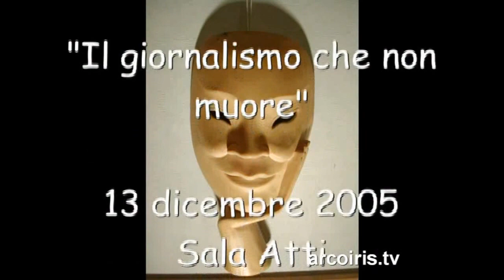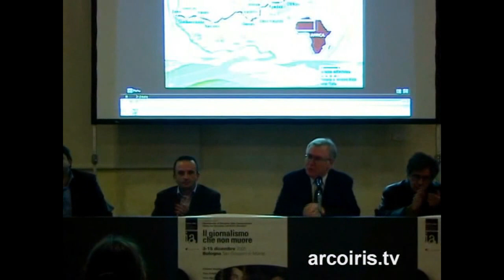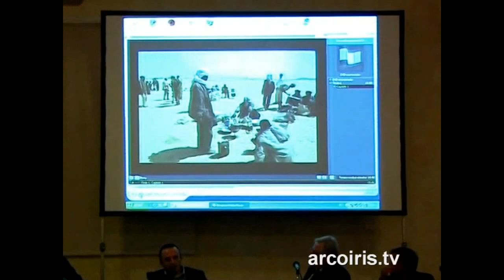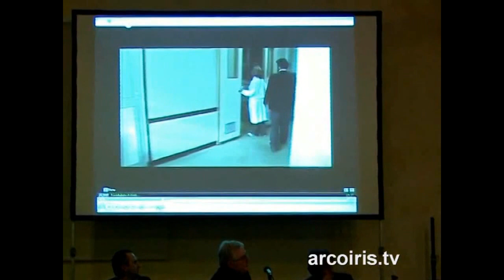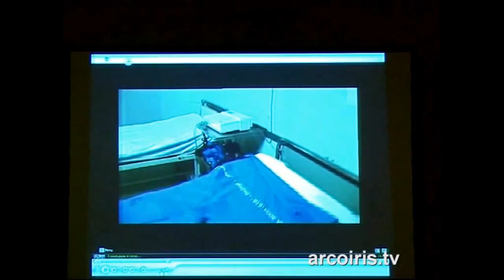Il giornalismo che non muore: Il giornalismo d'inchiesta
NADiRinforma: prosegue la rassegna ideata dal Premio giornalistico Ilaria Alpi  in collaborazione con il Dipartimento di Discipline della Comunicazione, l'Ordine dei giornalisti Emilia-Romagna, il patrocinio del Comune di Bologna e dell'Alma Mater Studiorum- Università degli Studi di Bologna, San Giovanni in Monte  Bologna
Il giornalismo d'inchiesta si incontra a Bologna, alcuni fra i nomi più importanti della scena nazionale sono i protagonisti del dibattito pubblico "Giornalisti d'inchiesta": Sigfrido Ranucci, Fabrizio Gatti, Giovanni Maria Bellu e Alberto Nerazzini; modera il dibattito Giorgio Tonelli, segretario OdG Emilia-Romagna."